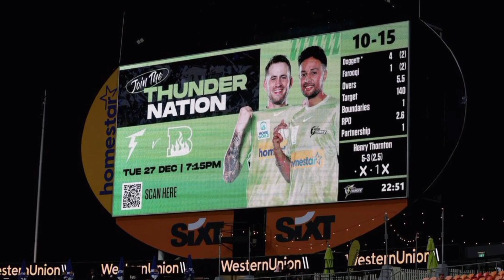lowest total in world cricket || sedny thunder all out on 15 runs